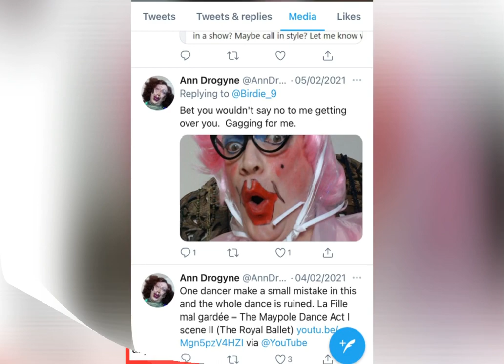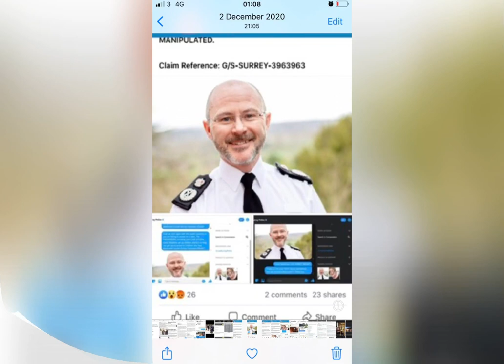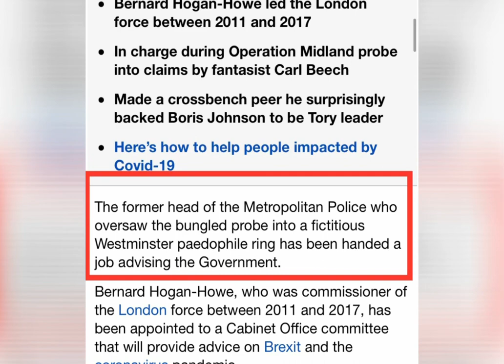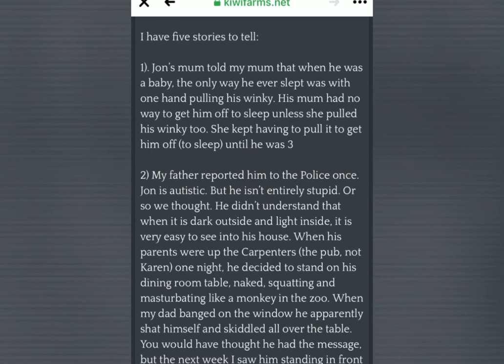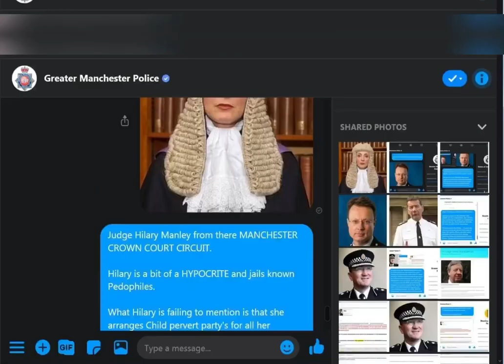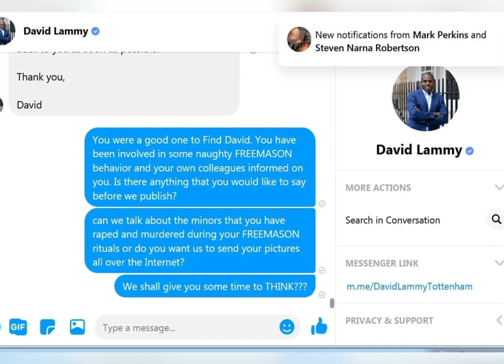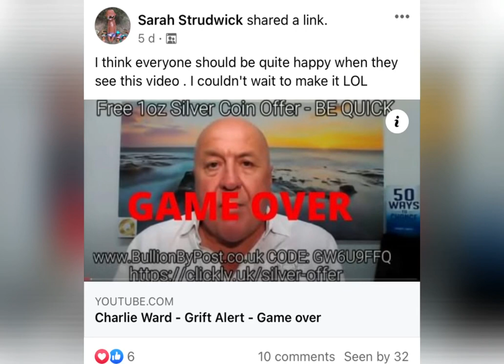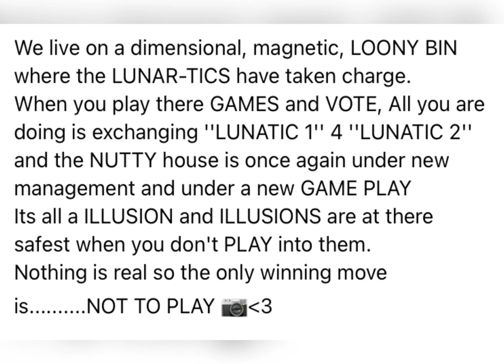Who the fook are the police?? Protecting Sharon gale , Ann drogyne, Attwood and the rest 🖕🏼🤡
They are sacked!!! They no longer serve the people, they serve serco!! They are an enemy entity!! Bring it